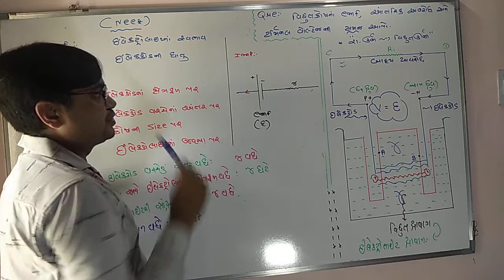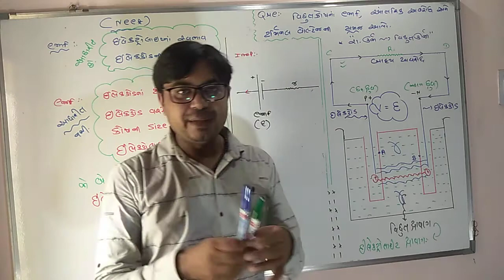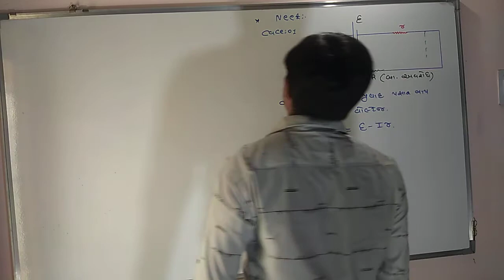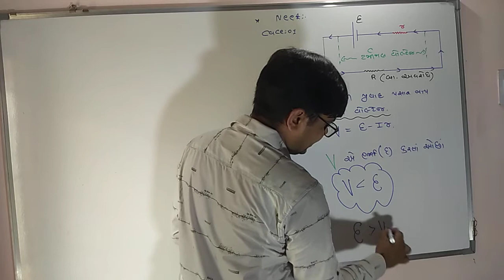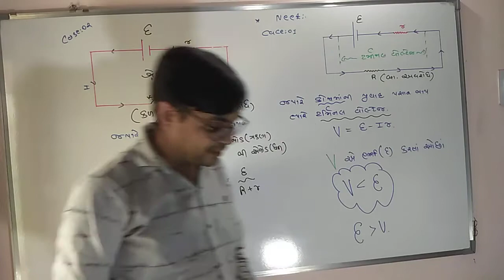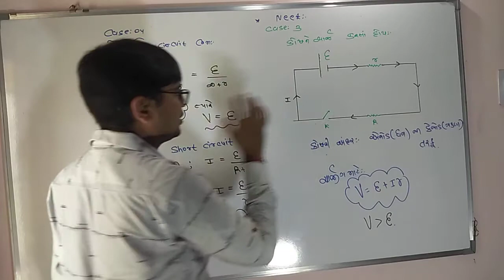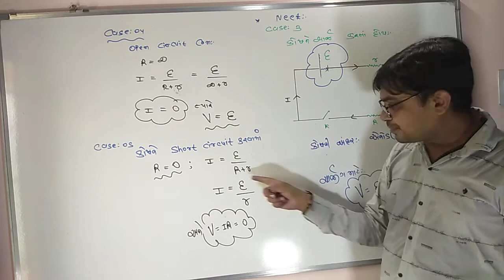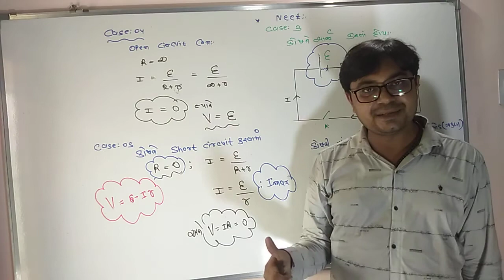Phy ch 3/ lec 6.4